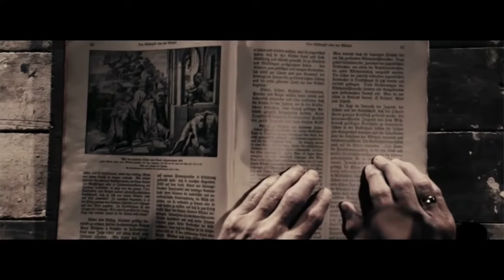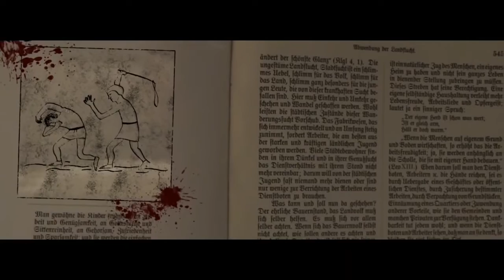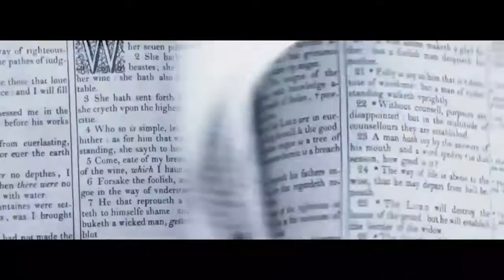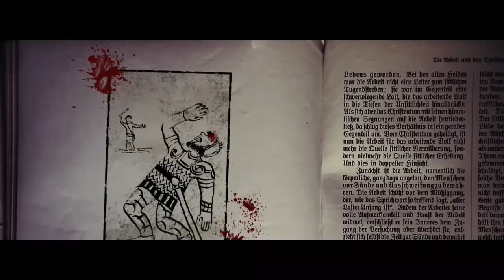Shabazz The Disciple - The Prophet Sees & King David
Rugged Hip Hop